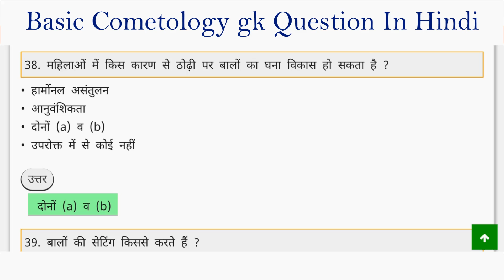Basic Cometology gk Question In Hindi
iti Basic Cosmetology परीक्षाओं की तैयारी करने वाले सभी उम्मीदवारों के लिए इस Video में basic cosmetology questions and answers in hindi pdf basic cosmetology mcq, beautician exam paper in hindi ,cosmetology exam questions and answers ,basic cosmetology paper of ncvt ,से संबंधित काफी महत्वपूर्ण जानकारी दी गई है यह जानकारी फायदेमंद लगे तो अपने दोस्तों के साथ शेयर करें और इसके बारे में आप कुछ जानना यह पूछना चाहते हैं तो नीचे कमेंट करके अवश्य पूछे.